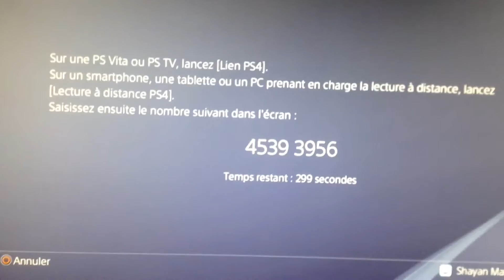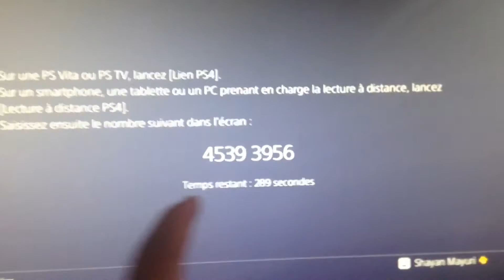FIFA 18 SUR PS VITA ?!!! PLAY VITA WITH PS4 !!! TwineR (PS4 REMOTE PLAY)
FIFA 18 sur PS VITA ? EST-CE POSSIBLE ? EH OUI GRÂCE À VOTRE PLAYSATION 4 ET LA FONCTIONNALITÉ REMOTE PLAY . TOUT EST EXPLIQUÉ DANS CETTE VIDÉO ;)